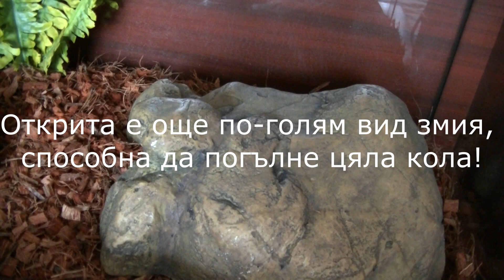Най-голямата змия, живяла някога на планетата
Най-голямата змия, живяла на Земята. За съжаление, отдавна изчезнала.